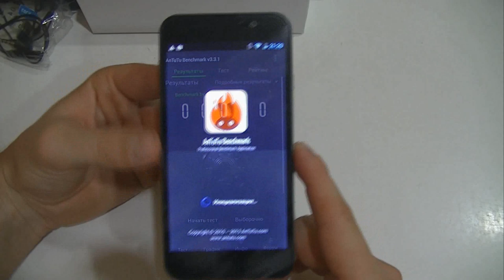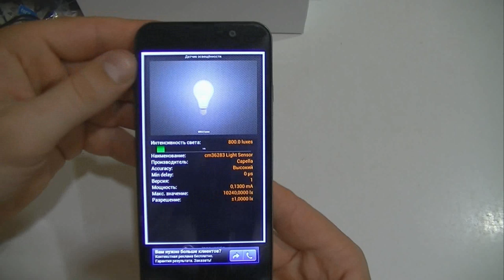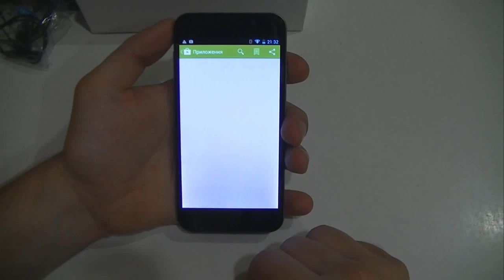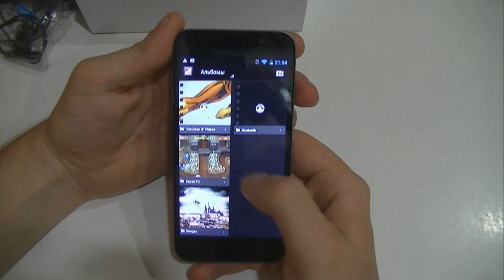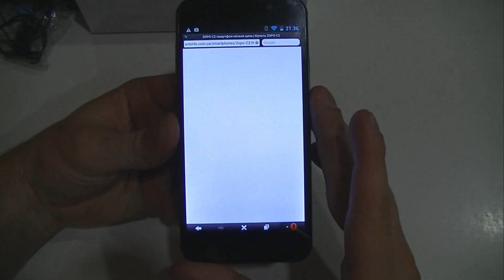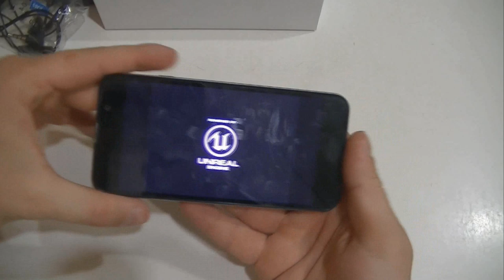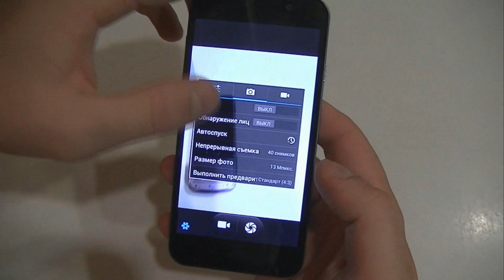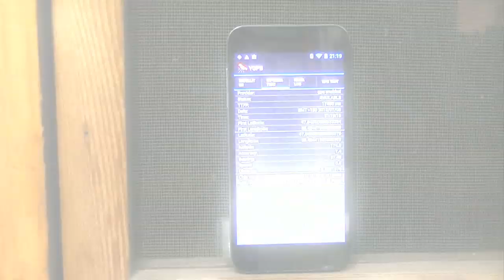Zopo C2 обзор китайского смартфона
Специально для вас записали обзор на новый китайский смартфон Zopo C2. Данная модель является одной из лучших сейчас на рынке, а поэтому спрос на нее несомненно велик.

Смартфон Zopo C2 отлично справляется с современными играми, мы протестировали данную модель в таких программах, как Antutu, Zdevice test и многих других. Продемонстрировали вам работу смартфона Zopo C2 с видео, фото, интернетом и многой другой информацией. Обратите ваше внимание на заводской комплект, в котором предоставлен Zopo C2.

Если вам понравился обзор и вы хотите купить китайский смартфон Zopo C2, то смело пишите либо звоните нам через сайт Antelife.com.ua.